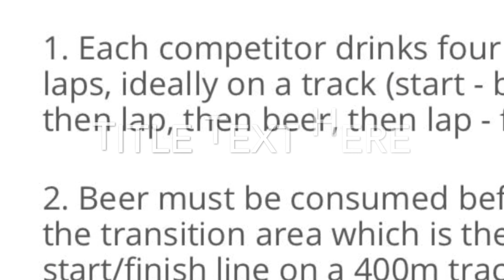May 31 beer mile with the six stooges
Mr. slice successfully defends his belt